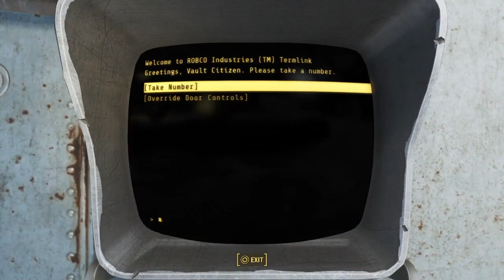Fallout 4 - E6: Rabble-rousing with Synths!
Welcome to Diamond City! Nick Valentine needs to be saved from Skinny Malone and his gang of misfitted misfits. There is also a girl to be saved. We meet the crafty Piper and Mayor McDonough the king of grunts, stunts, and no-man hunts. Also, Preston is stuck in a glitch.